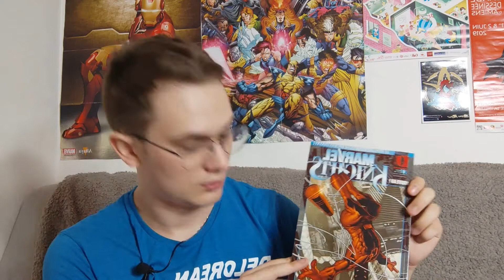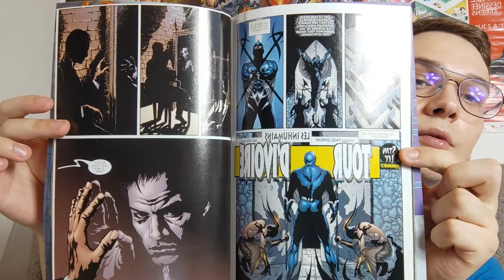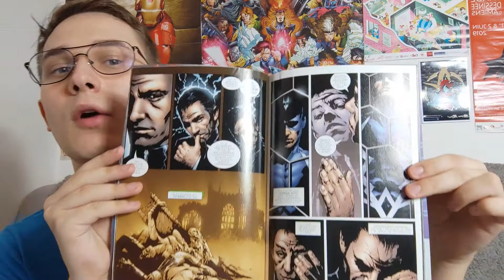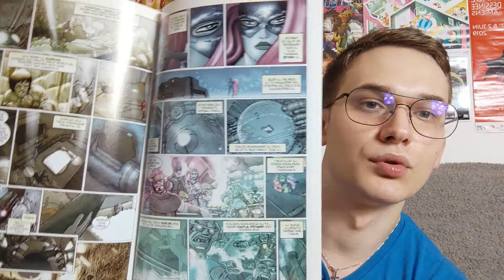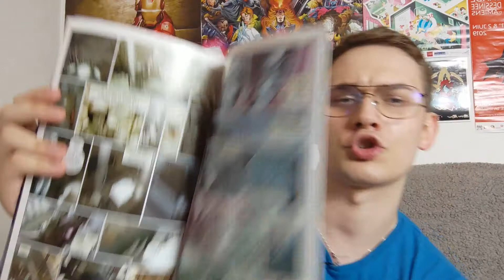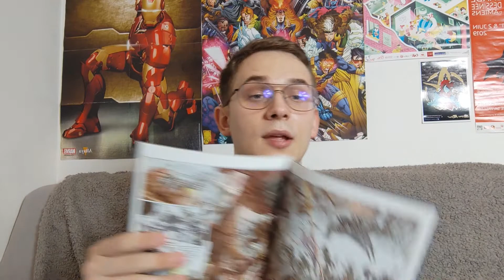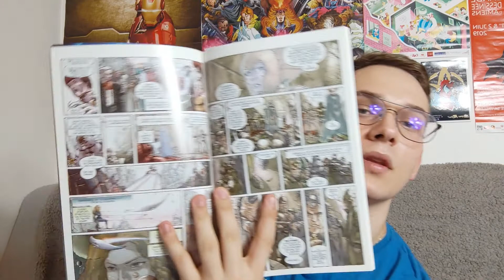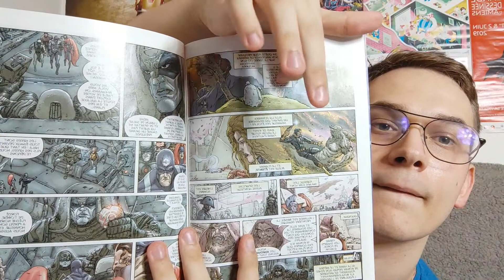❄️🎄❄️Projet Décembre 2020 #16 inhumans - tour d'ivoire (Paul Jenkins, Jae Lee) ❄️🎄❄️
tu est sur la voie pour le code cadeaux !!!

Dis-moi dans les commentaires si tu as aimé la présentation d’aujourd’hui !
Et suis-moi sur mes réseaux et va suivre Bulle en stock mon partenaire !

code limité dans le temps et dans le nombre. premier arrivé premier servi :)